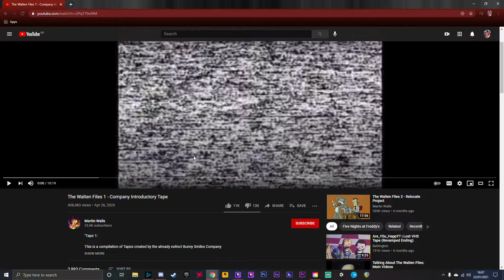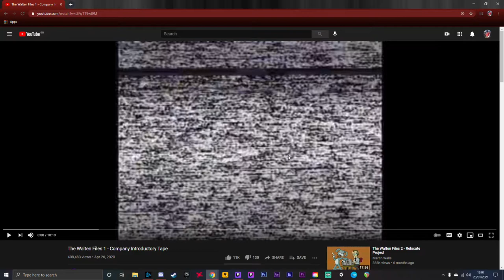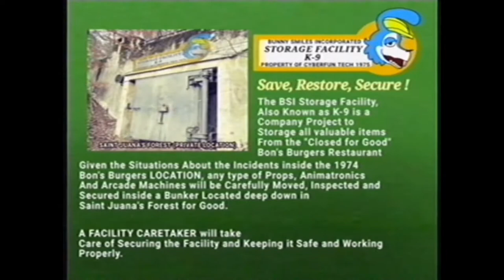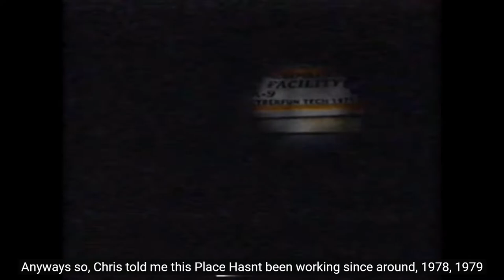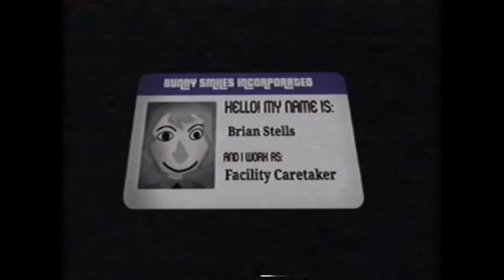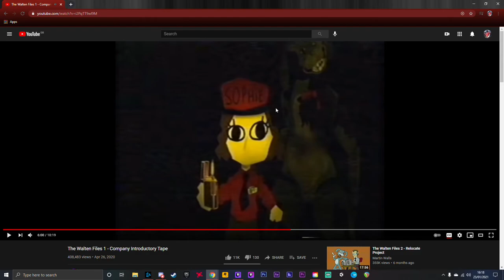#06 Reacting to VHS Horror (Walten files ) The story of little Bon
As we go once more into the Dark a creepy world of VHS horror this time we witness what lurks inside the world of martin walls and his Walton files only to witness something truly disturbing